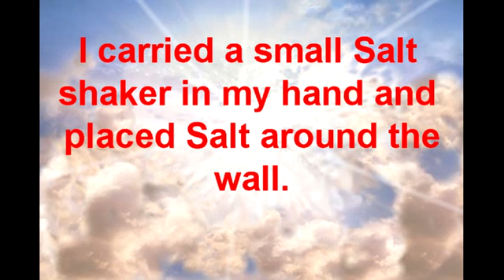2018 second salt walk vatican full part 4 movie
Second Salt walk around the Vatican Part 4 of 4

Prophecy given on 16 April 2018 at 1:17 AM

The Lord said, “Walk around the walls in old Jerusalem and the Vatican three times dropping the Salt.” Vision: Then the Lord gave a vision of the face of a Lion and the right paw of this Lion.

Prophecy given to Raymond Aguilera on 24 April 2018 at 1:58 PM

Reymundo, the world does not understand your mission trips. That is not important; only do as I tell you. For the things of the Spirit are more important. The funds will come, only obey and all will be all right. The things of God, people will never understand. The course of evil will end soon. Just listen to Jehovah, for the beginning of wisdom is the fear of the Lord. Now go back to your prayers.

To support this Ministry go here.